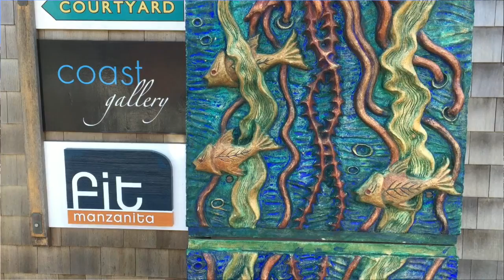Manzanita Oregon Review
Manzanita is a cute coastal town in Oregon where I recently spent an afternoon.

Although I've lived in Portland for 10 years, I'd never made it to Manzanita - it's a hidden little gem. And by hidden, I mean it's just a stones throw off US-101, but it's easy to drive right by. I was in Manzanita for a workshop at the Hoffman Art Center and spent a few hours exploring Manzanita - including a great chai at a quant little coffee shop.

It feels more artsy than other towns - kinda like a smaller, less crowded Cannon Beach. So if you're looking for a great place to spend an afternoon or a weekend on the Oregon Coast- definitely check out Manzanita.

It definitely has a lot to offer a tourist who's looking for a slower paced vacation. Coffee shops, wine bars, shops, restaurants and a couple art galleries line the main street. I noticed a healthy grocer and a number of places to get a massage. And if you'r considering a permanent relocation, there are plenty of real estate offices in town.